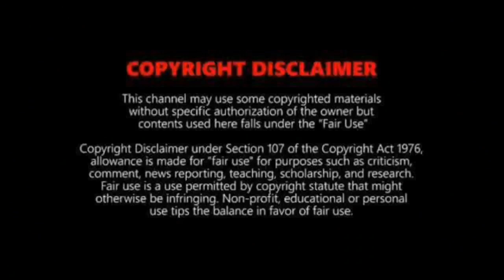PATTAYA FIREWORK FESTIVAL 2022 | THAILAND TOUR